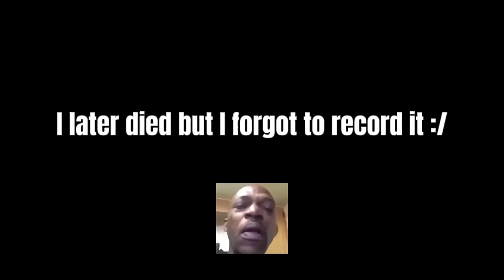Pillow, one of the most annoying gloves in slap battles